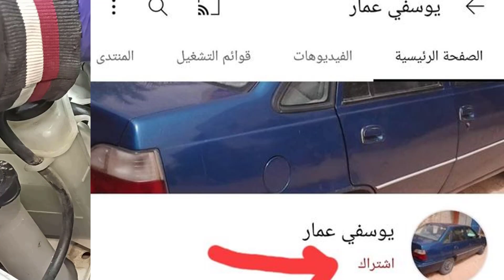كيفية تركيب حزام التوقيت لهيونداي أكسنت والفيرنا ج2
لا تنسونا ب🌙🌼🌿إشتراك 💖💖💖مشـــــاركة ✌💖✌نـشــــــر فهدايعني لنا الكثير إخواني🌙💖🌼💖🌿💖